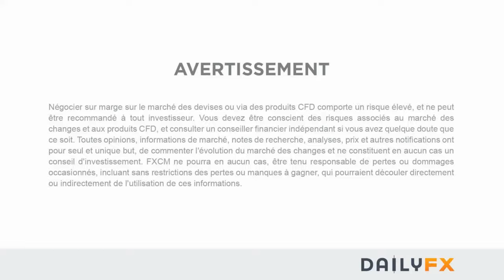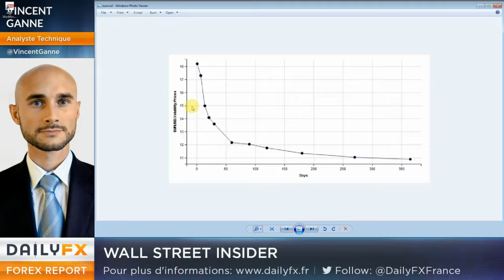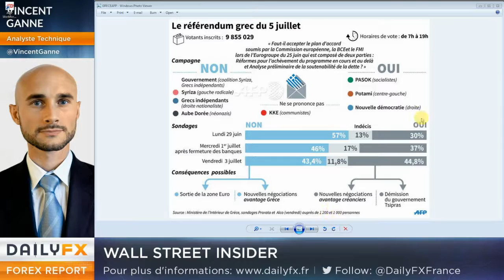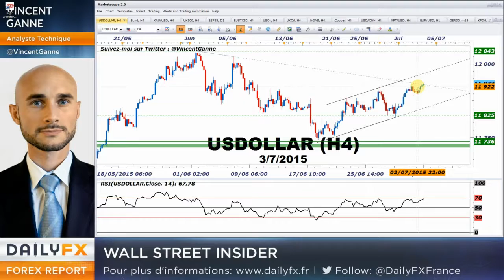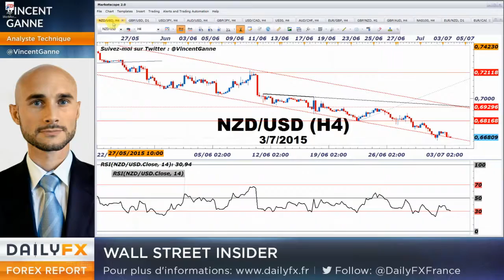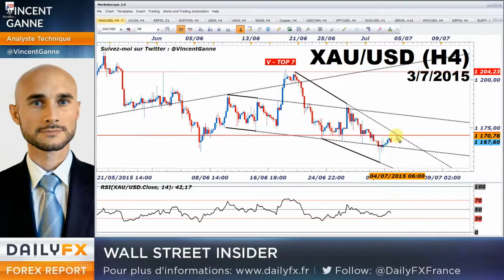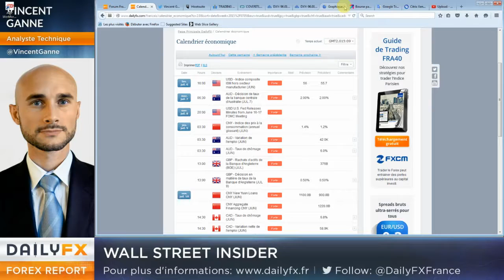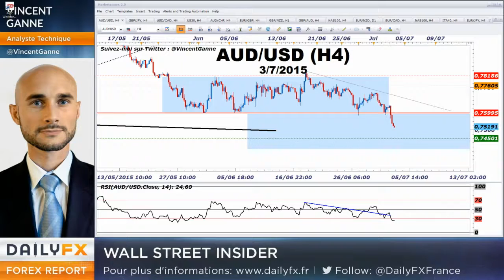Grèce/Référendum : Attention, aucune position à tenir à Overweekend